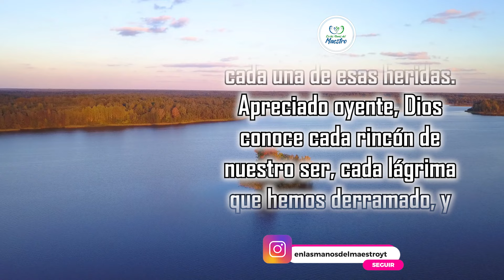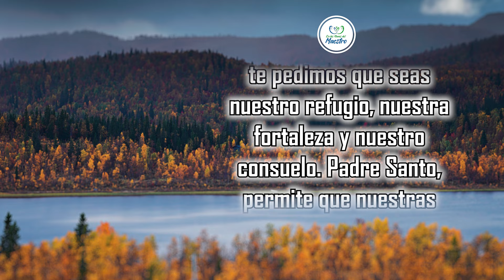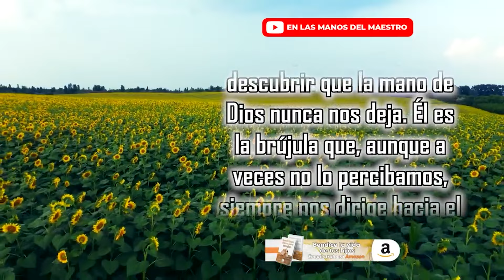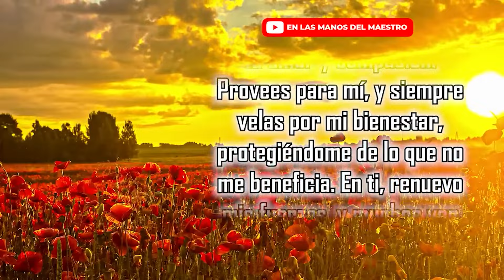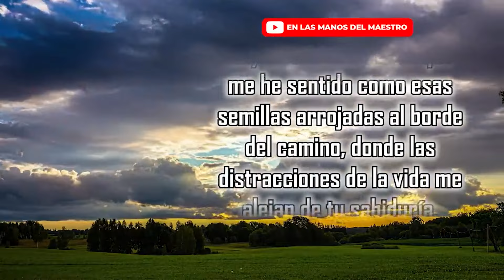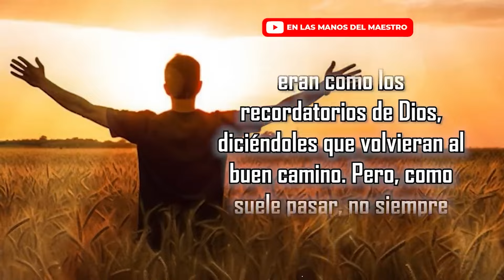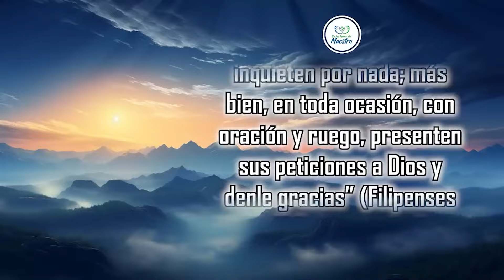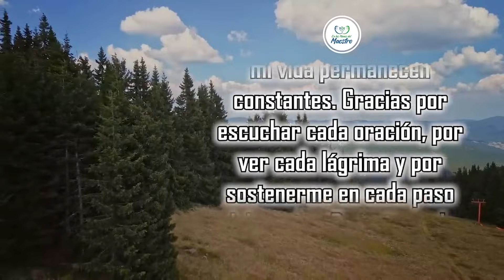Oración de la MAÑANA para poner tu DÍA en las MANOS DE DIOS: EL ANTÍDOTO PARA LAS HERIDAS DEL ALMA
En este episodio de 'En las manos del Maestro', te invitamos a descubrir "EL ANTÍDOTO PARA LAS HERIDAS DEL ALMA" 💔🌿. Si has experimentado dolor, decepción o heridas emocionales, este mensaje es para ti. Acompáñanos mientras exploramos cómo el amor de Dios y Su palabra pueden sanar las heridas más profundas de tu alma, trayendo restauración y paz donde más lo necesitas.

¡Comparte este mensaje para que otros también encuentren el antídoto divino para las heridas de su alma! 🌟

Todos los videoclips e imágenes usados en este vídeo están licenciados con Envato Elements: vídeos, música, fotos y gráficos de archivo ilimitados con el titulo ELMDM - YOUTUBE - EL ANTÍDOTO PARA LAS HERIDAS DEL ALMA (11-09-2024)